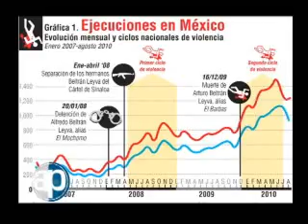13/11/2010 "Fórmulas contra la violencia". Bloque 4/9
Juan L. Simental. La violencia es un asunto humano en el que tienen todo que ver las decisiones de los que delinquen y de los que debieran combatir a la delincuencia. Para contener la violencia es necesario entenderla, sólo de esa manera se podrá hacer algo no sólo para contrarrestarla, sino incluso para abatirla. (Del artículo "Cómo reducir la violencia en México", de la revista Nexos de noviembre).